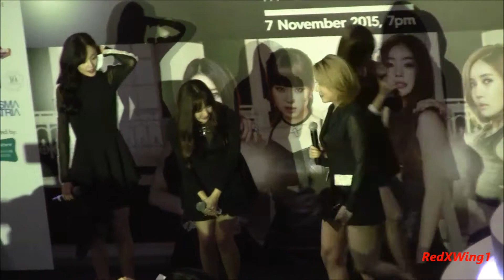(Part 4) SECRET 시크릿 In Singapore (2015) - "Starlight Moonlight"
(Part 4) SECRET 시크릿 In Singapore "Starlight Moonlight" at Wisma Atria Shopping Mall on 7 Nov 2015